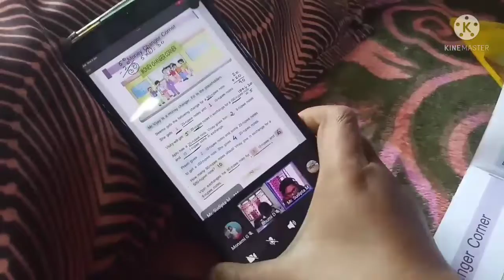Itna Bara TV😯😯